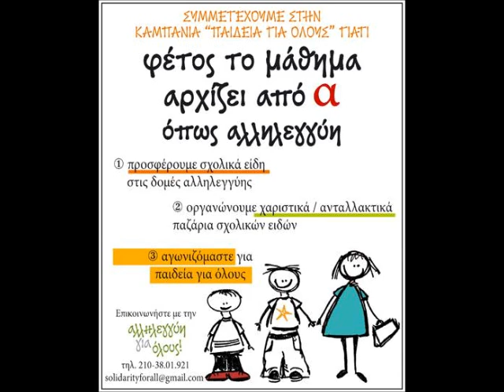Παιδεία για όλους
Το ραδιοφωνικό σποτάκι της καμπάνιας «Παιδεία για όλους» από την «Αλληλεγγύη»